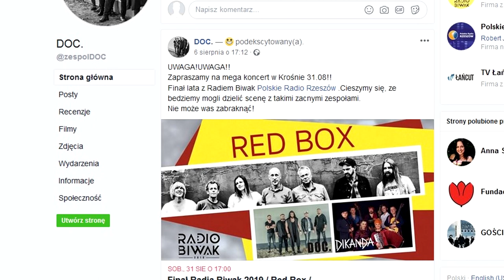Podkarpacka Scena Przebojów GramyNaPodkarpaciu #4 koncert zespołu DOC.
Robert Bartusik zaprasza na listę najpopularniejszych utworów podkarpackich wykonawców w Radiu Rzeszów - w każdy piątek o godzinie 21:00 oraz w TVP Rzeszów na spotkanie (wywiad) z zespołem oraz dwa teledyski w każdą  niedzielę o godzinie 19:45.

W radiowej odsłonie programu także informacje o koncertach artystów z naszego regionu.